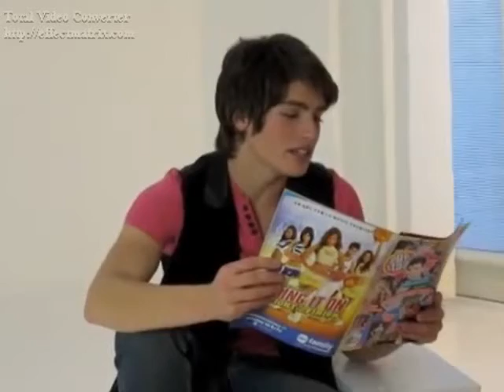I Cant Help Myself (Gregg Sulkin Video)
A video I made for Gregg Sulkin using the song "I Cant Help Myself" by Nobodys Angel .